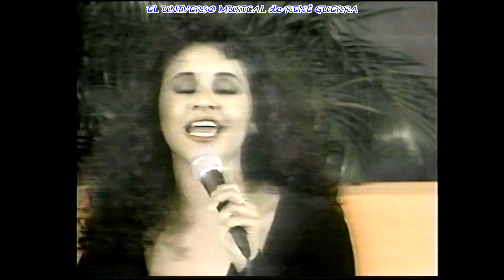CECILIA REGALADO y SALSA CLAVE: No Me Queda Mas